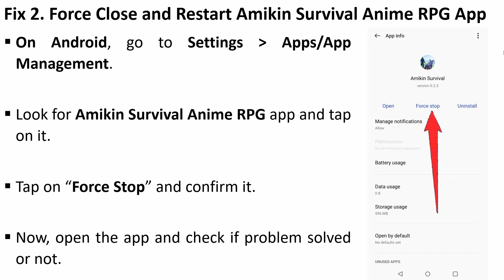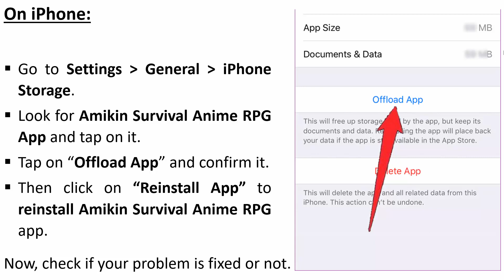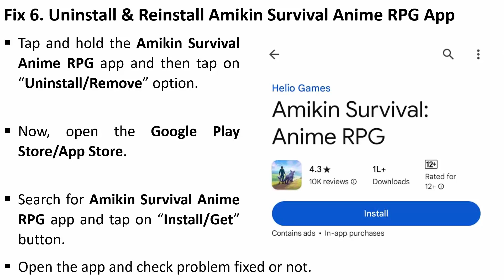How To Fix Amikin Survival: Anime RPG App Not Working, Crashing, Keep Stopping or Not Loading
In This Video Guide, You Will Learn How To Fix Amikin Survival Anime RPG App Not Working, Crashing, Keep Stopping, Won't Open or Stuck on Loading Screen on Android or iPhone.

Queries Solved:
Is Amikin Survival Anime RPG App Down?,
Amikin Survival Anime RPG App Not Opening,
Amikin Survival Anime RPG App Login Error,
Fix Amikin Survival Anime RPG App Connection Error,
Amikin Survival Anime RPG App not working on iphone,
Amikin Survival Anime RPG App not working on android,
Amikin Survival Anime RPG App not working reddit,
Amikin Survival Anime RPG App not working on ipad,
download Amikin Survival Anime RPG App for android,
Amikin Survival Anime RPG App for ipad,
Why is Amikin Survival Anime RPG App not working,
7 ways to fix Amikin Survival Anime RPG App not working fixes,
Why Amikin Survival Anime RPG App is not working,
Is Amikin Survival Anime RPG App down or not loading,
Amikin Survival Anime RPG app,